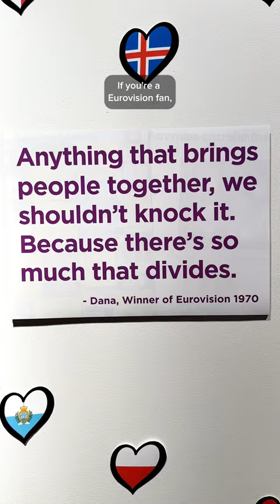Play "Ja Ja Ding Dong!" 🎶👩‍🎤🎸 This is the perfect place for Eurovision fans! 🍻